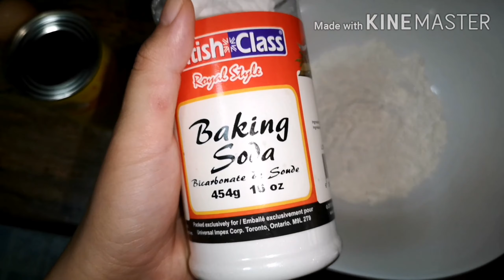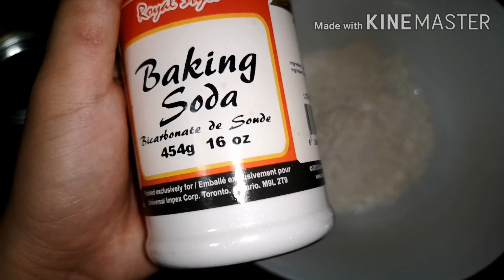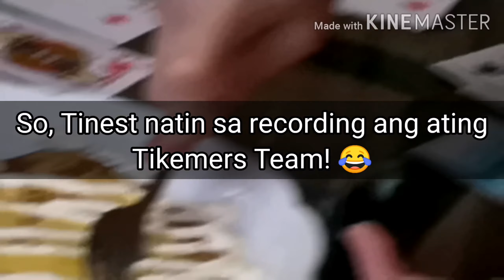Ang Pambansang Pancake ng Pilipinas - HOTCAKE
Sa halagang 50 pesos may merienda na ang buomg pamilya! Nakakamiss diba!? Pampamilya pa pangkapuso pa!